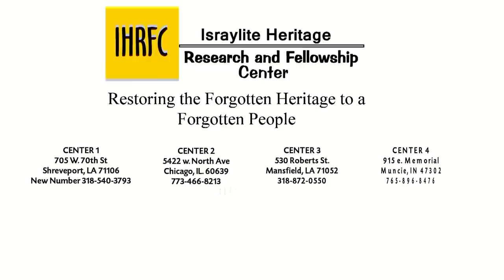Torah 4 Life Performance by Dawid Child of Yah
Dawid Child of Yah Performs "Torah 4 Life" Enjoy Family. This is da movement. Set apart MUUUUUUUUUUUUUUUUsic!